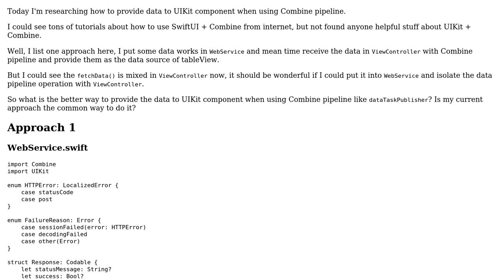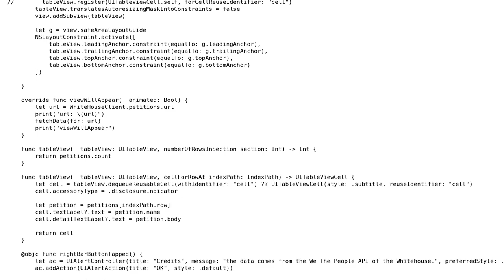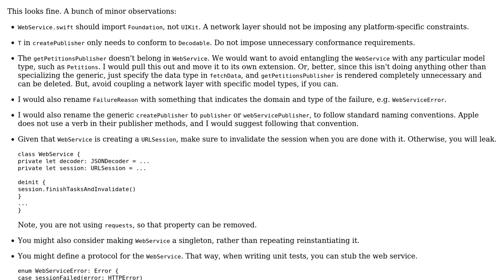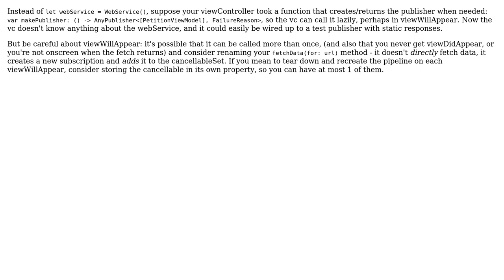Code Review: Better way to provide data to UIKit component from Combine pipeline (2 Solutions!!)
Code Review: Better way to provide data to UIKit component from Combine pipeline

With thanks & praise to God, and with thanks to the many people who have made this project possible! | Content (except music & images) licensed under CC BY-SA | Music | Images & others | With thanks to user Shadowrun user Rob user Linny user ChuckZHB and the Stack Exchange Network Trademarks are property of their respective owners. You are responsible for your own actions.